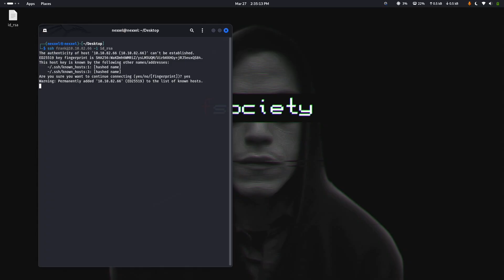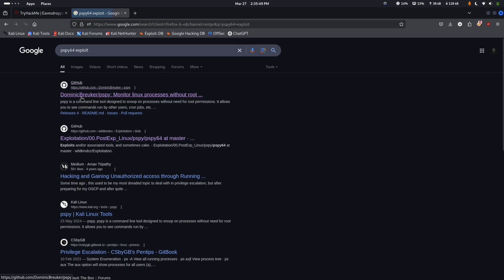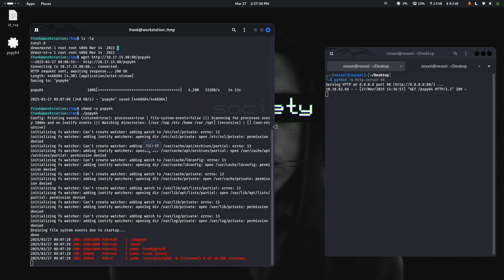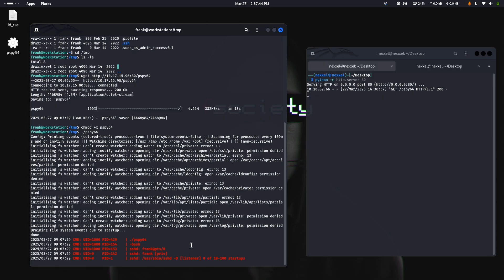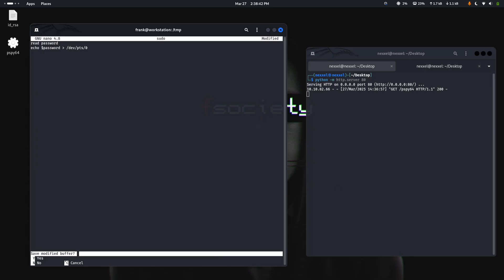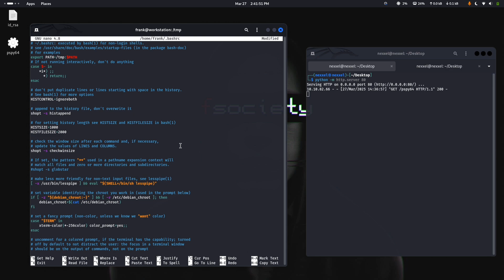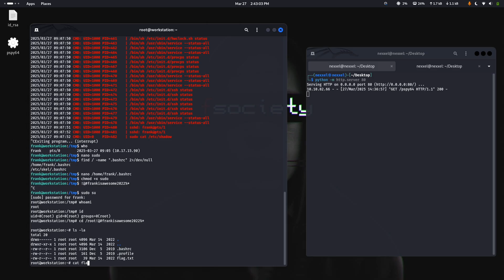TryHackMe Eavesdropper CTF (2025) – Hidden Exploits & Full Walkthrough Revealed!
🚀 Unlock the secrets of the TryHackMe Eavesdropper CTF (2025)! In this full walkthrough and exploit guide, we dive deep into every challenge, revealing hidden vulnerabilities, step-by-step exploitation techniques, and advanced hacking methods. Whether you're a beginner or a pro, this guide will help you master the CTF and sharpen your cybersecurity skills.

✅ What you'll learn:

    How to find and exploit hidden vulnerabilities

    Advanced techniques for information gathering and privilege escalation

    Complete step-by-step solutions with practical demonstrations

👉 Stay ahead in 2025—Master the TryHackMe Eavesdropper CTF today!